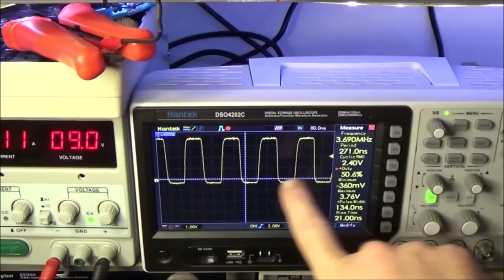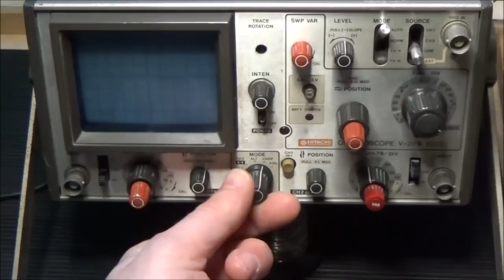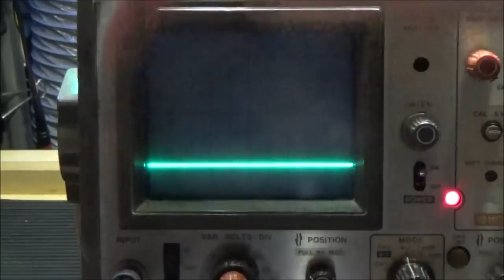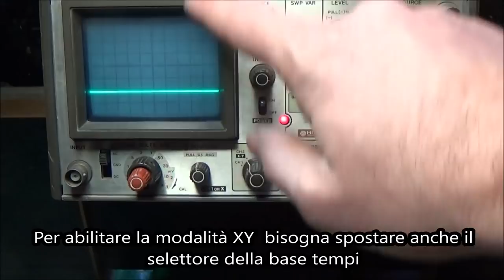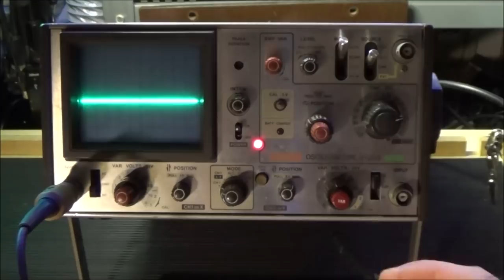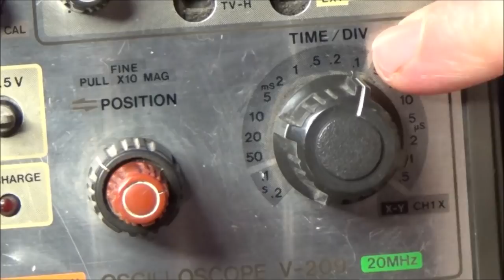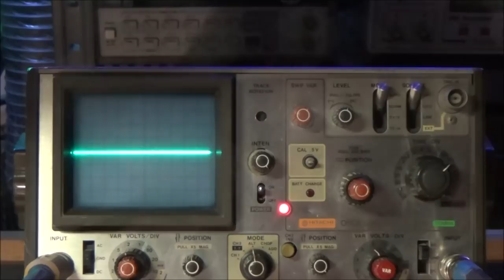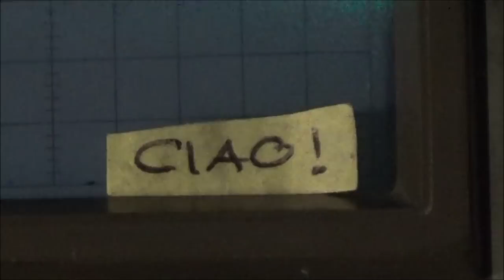0551: Tutorial, come si usa l'oscilloscopio analogico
A seguito della riparazione dell'oscilloscopio analogico Hitachi V-209 visto nel video 550, questo video mostra il principio di funzionamento di un oscilloscopio elettronico e come si usa nelle sue funzioni elementari.